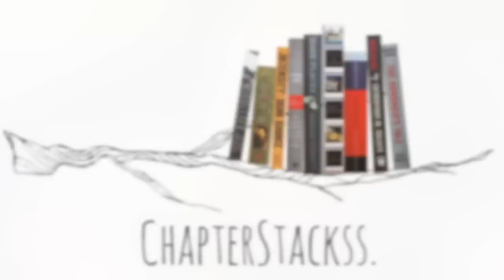THE LUCKIEST GIRL ALIVE - Spoiler Free Review!